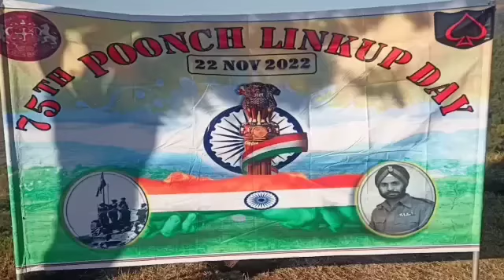POONCH DISTRICT LINK UP DAY Namansathal Ajote PROGRAMME ORGINESED BY INDIAN ARMY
POONCH DISTRICT  LINK UP DAY Namansathal Ajote PROGRAMME ORGINESED BY INDIAN ARMY  SIHAYADI DIVAS NAMAN SATHAL AJOTE PUBLIC THANKS  INDIAN ARMY

POONCH#DISTRICT#LINK#UP#DAY#Namansathal#Ajote#PROGRAMME#ORGINESED#INDIAN#ARMY#SIHAYADI#DIVAS#NAMAN#SATHAL#AJOTE#PUBLIC